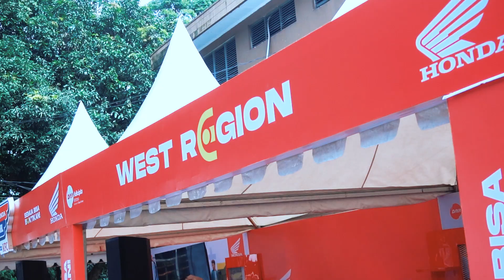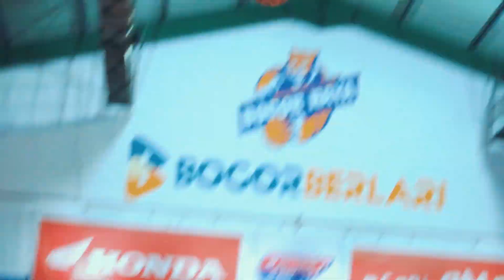Highlight Honda DBL with KFC Bogor Series: Status Tim Debutan, Global Prestasi School Beri Kejutan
Debutan beri kejutan pada gelaran Honda DBL with KFC 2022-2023 Bogor Series. Juara DBL Jawa Barat musim 2019 berhasil dipulangkan oleh tim debutan, Global Prestasi School di laga awal. Berikut highlights keseruan DBL Bogor!

Eh, udah punya original merchandise DBL belum? Bungkus dari sini nih

MB01BEUVKA5ZFCL